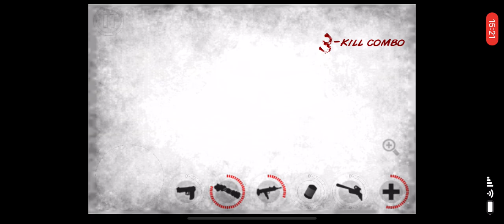New York Zombies 1. Endless attempt 4.5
In endless attempts I try to survive as long as possible.

Now I am starting to get the hang of the minigun. It will definitely be a good addition in missions. Also the sniper rifle deals a lot less damage than the rail gun while not zoomed in so maybe bringing the rail gun instead of the sniper rifle is actually better.